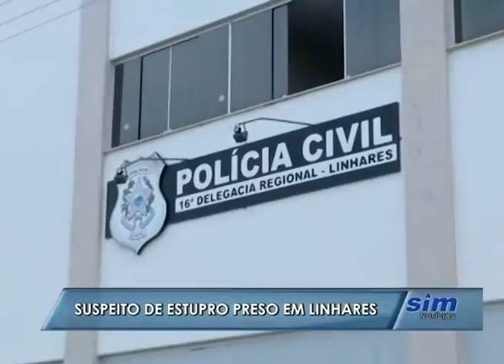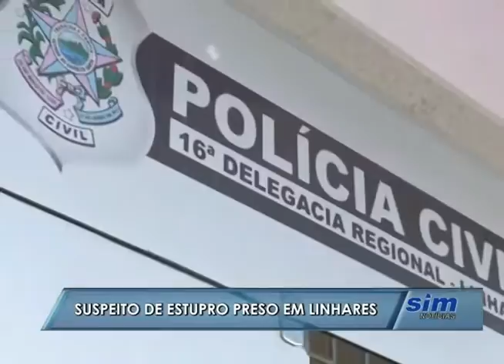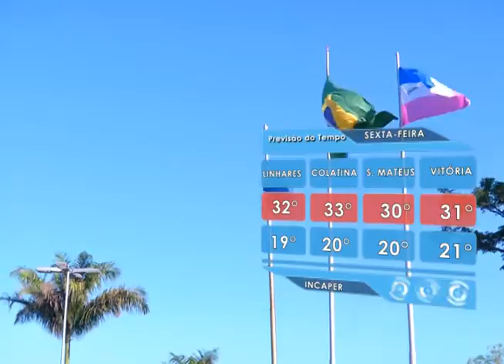SIM Notícias 12 05 2016